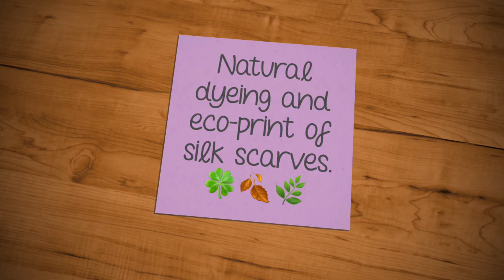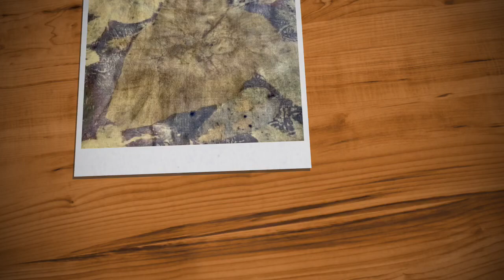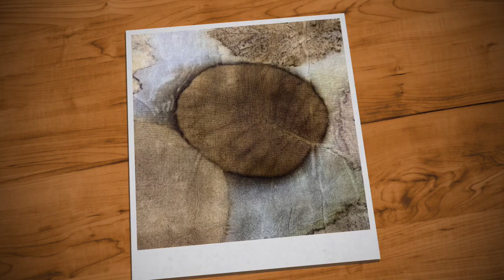Natural dyeing and eco-print of silk scarves. Натуральное окрашивание и эко принт на шарфах.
Шелковые шарфы окрашены натуральными красителями и на них сделан эко принт разными видами листьев.